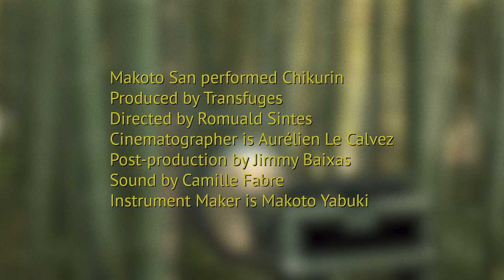Makoto San - Chikurin (Live in bamboo)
Makoto San performed Chikurin
Produced by Transfuges
Directed by Romuald Sintes
Cinematographer is Aurélien Le Calvez
Post-Production by Jimmy Baixas
Sound by Camille favre
Instrument Maker is Makoto Yabuki